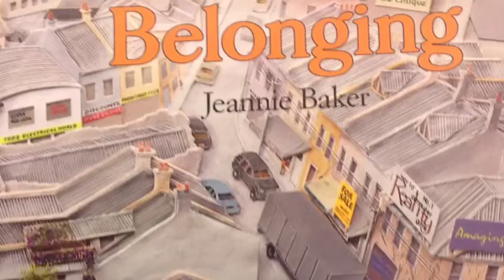Belonging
A book review by Zac Ugle